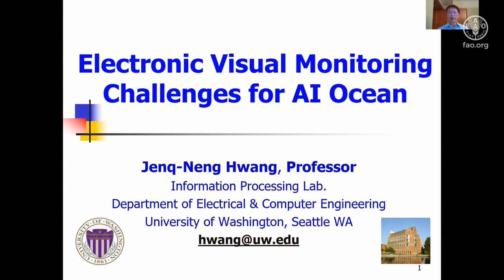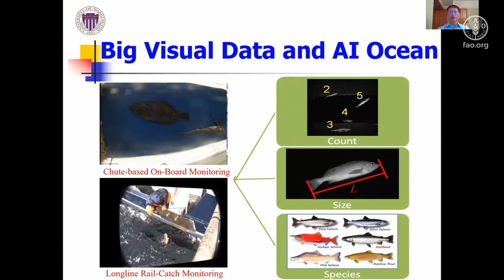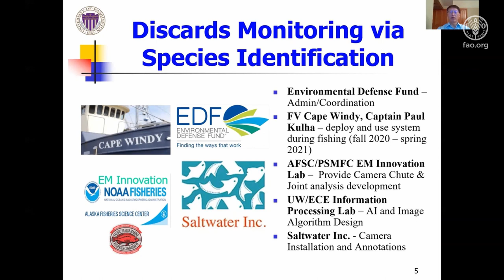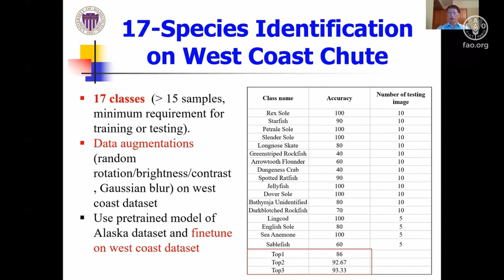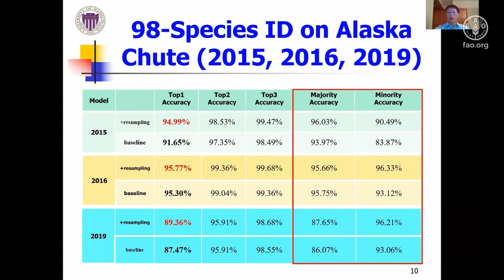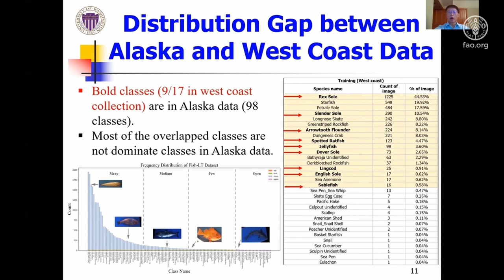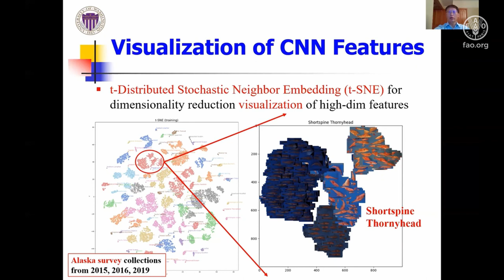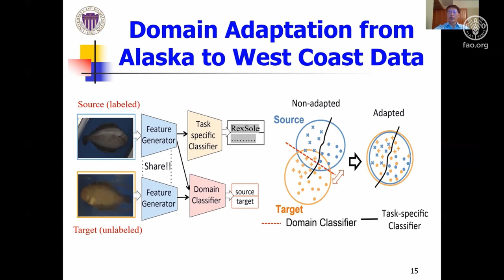FAO AI4DBP Electronic visual monitoring challenges and developments with AI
Dr. Jenq-Neng Hwang of the Information Processing Lab, the University of Washington presents an overview of electronic visual monitoring challenges and AI developments for fishery monitoring applications including fish species identification and length and insight into convolution neural network features. Dr. JenqNeng Hwang explores the Electronic Visual Monitoring Challenges for AI Ocean, describing AI developments for fishery monitoring applications from a collaboration with the Alaska Fisheries Science Center and their application to a project, led by the Environmental Defense Fund, to monitor dish discards from trawlers. The technology is called SmartPass, and consists of a digital camera paired with machine learning algorithms that are stationed at passes or other geographic pinch points to ocean access. We have a recreational fisheries application in the United States and a smallscale fisheries application in Indonesia.